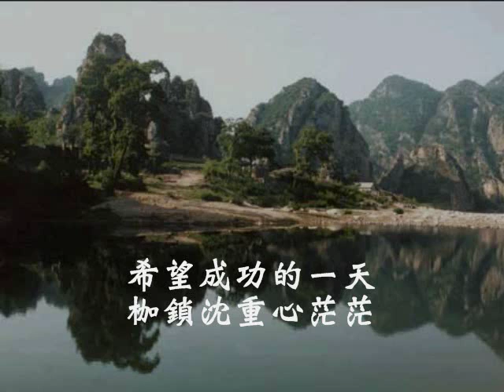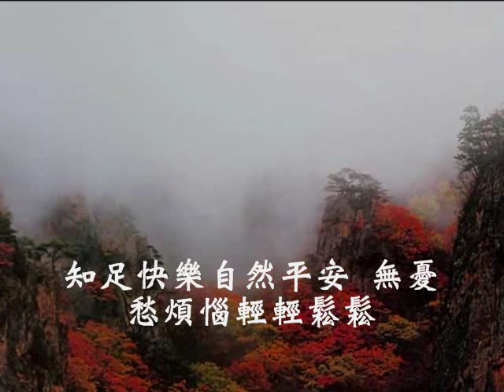台語善歌-繁華攏是夢(一)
仙佛慈訓  調寄:繁華攏是夢  演唱者:蘇清輝

世間人為什麼這操煩 　整個心是日夜塊思戀　 希望成功的一天
 枷鎖沈重心茫茫　將一生青春來白送　　看人生就親像塊眠夢
 夢若醒這繁華變成空　前世因緣攏不同
 早已註定好額貧　免怨嘆命運的戲弄
 咱若是做著一個修道的人　雖然是一切未凍照咱希望
 知足快樂自然平安　無憂愁煩惱輕輕鬆鬆
 咱若是做著一個修道的人
 為眾生受苦受難心情甘願　堅定信念好好修辦
 創聖業功德添　將來享馨香